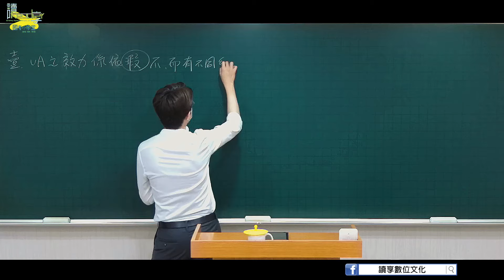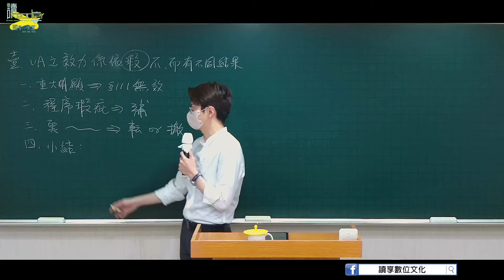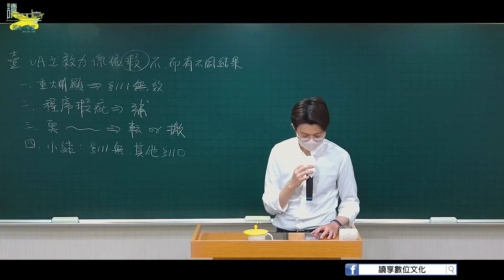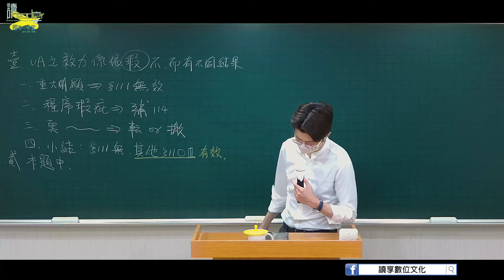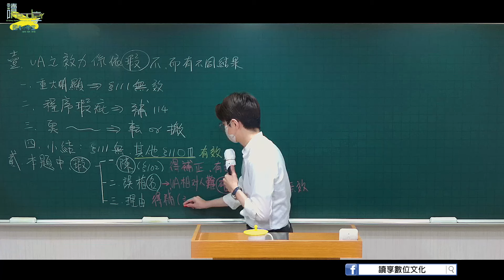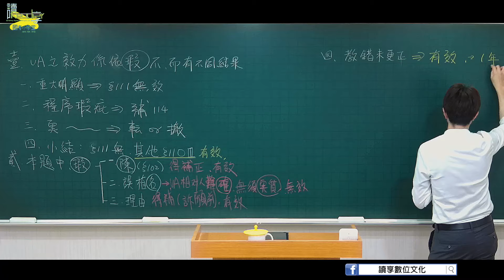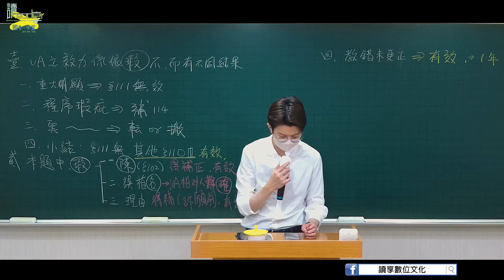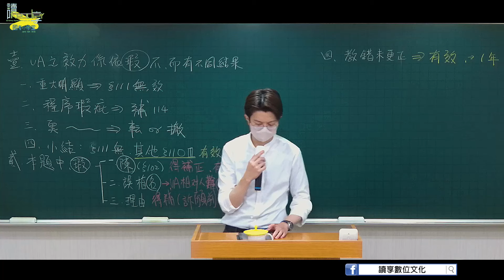行政處分瑕疵之效力｜讀享國考小學堂 2024【司特三等】磯貓人的行政法解題強化班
► 即時關注重要資訊
　❤️國考課程：讀享國考小學堂補習班

► 個人讀享餐──podcast上線！
　 輕鬆談法、法律人訪談、用聽der學法律～